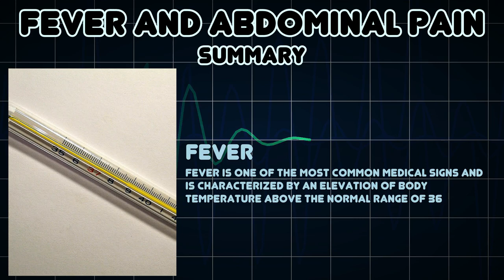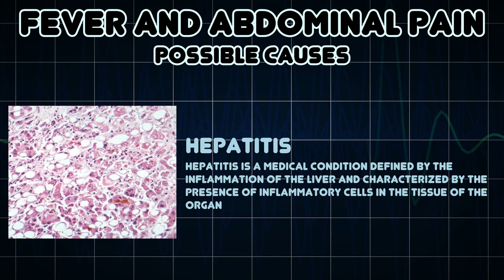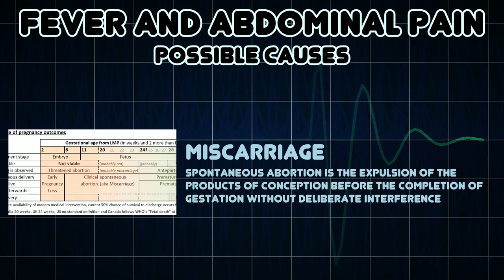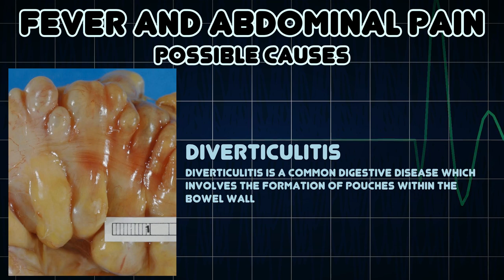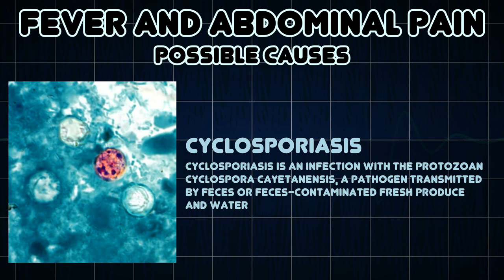Fever and Abdominal pain (Medical Symptom)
Possible causes of Fever and Abdominal pain (Medical Symptom)